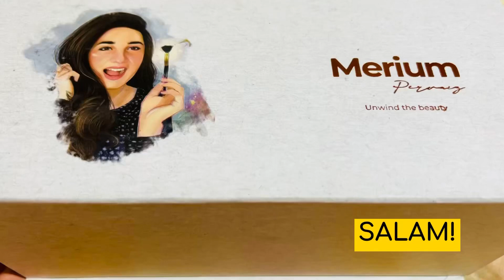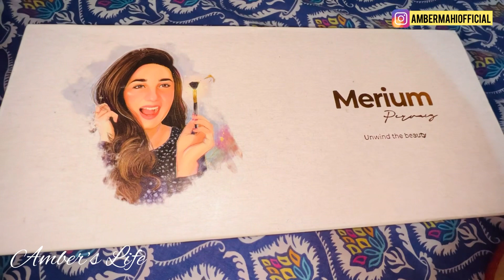Merium pervaiz cosmetics Full review and apply || Just watch and decide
Introduction:   Hellow all,my name is Amber and i am from Pakistan, this is my channel “ Amber’s life “ My dear virtual family I am very happy that you found my videos on YouTube🫶 If you find my video interesting then plz LIKE this video👍…..Share with your friends and family members ❤️…..and subscribe to my channel 😍….it’s absolutely free🤭….but it matters a lot to me…… THANK YOU ALL🥰

Copyright :- Everything you see in this video was created by me (Amber’s life) unless untill stated.